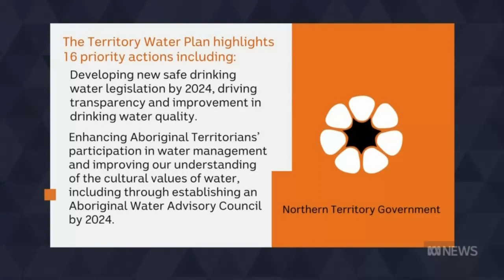Ali Curung Water Justice Project on ABC's the Drum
Ali Curung Water Justice Project features on the ABC's The Drum NAIDOC Week themed episode. Hear from the voices of Ali Curung community as they say no to Australia's largest groundwater licence at Singleton Station and the widespread destruction of Country.

Listen to the great episode that is hosted by Dan Bourchier and joined on the panel by Catherine Liddle, Fred Hooper, Taylah Gray and Wesley Enoch. Reported by Loni Cooper. Aired on ABC's the Drum July 3rd 2023

The Ali Curung Water Justice Project is a collaboration between the Ali Curung community, Running Water Community Press and the Arid Lands Environment Centre.